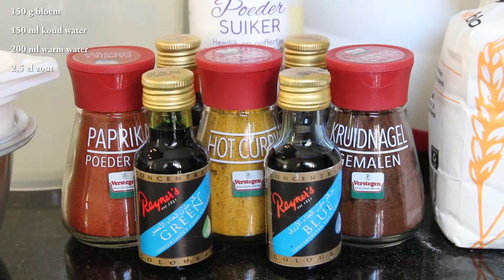Hoe maak je verf met natuurlijke ingrediënten?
In deze video leg ik je uit hoe je verf maakt met natuurlijke ingrediënten.